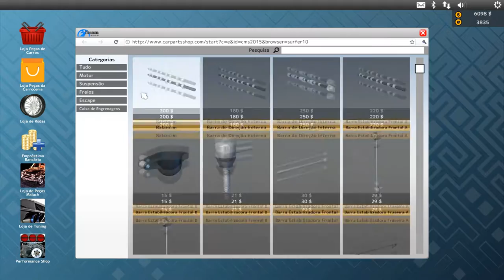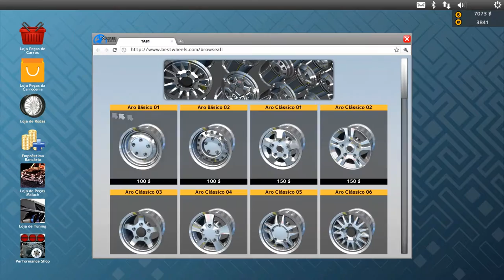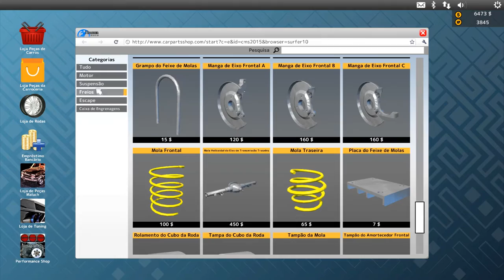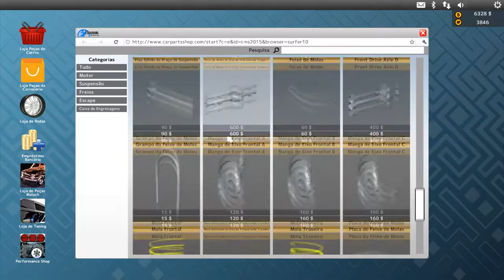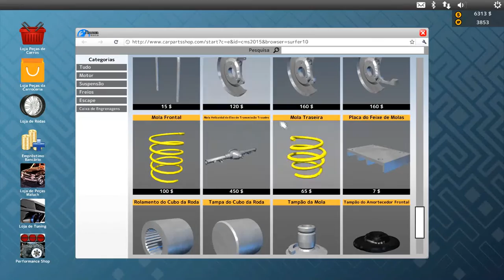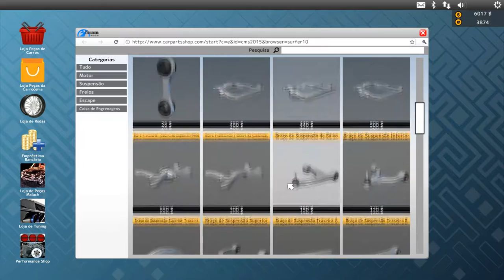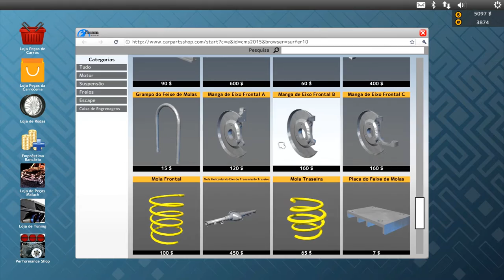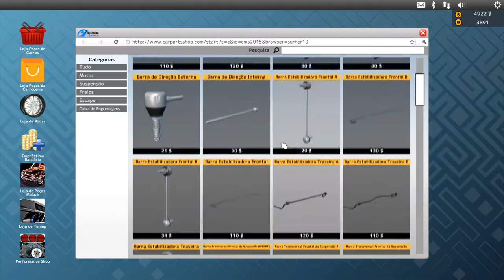CMS 2015 - DESCONTRUÇÃO LEVA A RECONTRUÇAO - REFORMANDO O HELL CAT - [PC-PT]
►PSN GAMERTAG:Jhonnynoxvil
►XBOXLIVE GAMERTAG:JhonnyNoxvilll
►SKYPE: Jhonny Augusto

Valew!